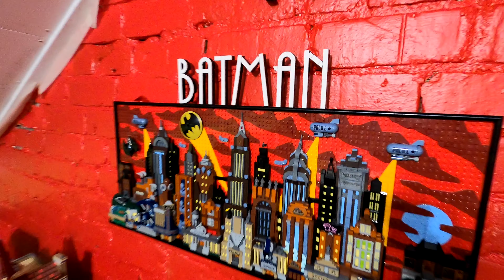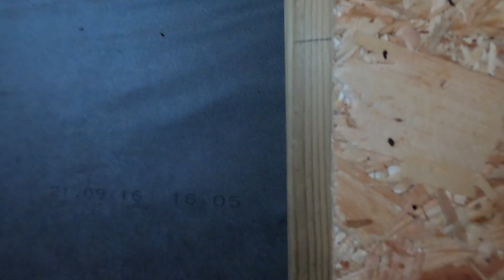Lego Disaster | Lego Live Stream Studio Continues | DIY Edition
Lego Disaster Series Next Up The Lego Live Stream Studio Planning Painting And Lego Breaking As We Install Some New Boards And Hope For The Best.
What Set Up Do You Have For Your Live Streams?